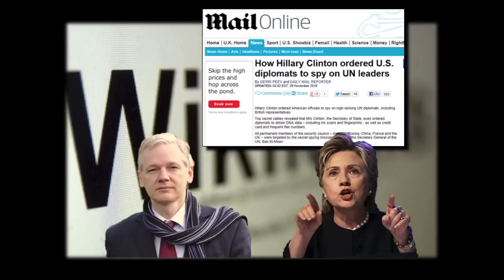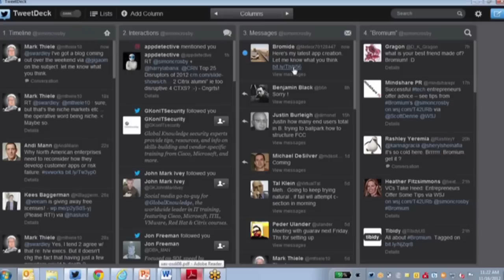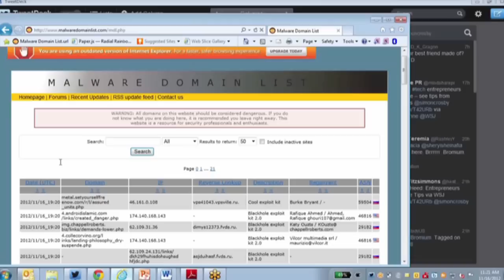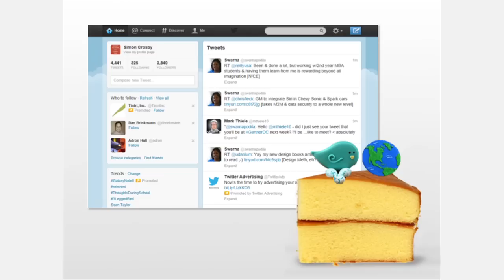Computers that Defend You in Cyberspace: Simon Crosby at TEDxGramercy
Simon Crosby

Cloud builder turned rainmaker innovating at the intersection of humanity and technology; husband, father, sailor and lover of extreme challenges

Lessons from Troy and Byzantium - Computers that Defend You in Cyberspace

We 'live' online almost as vibrantly as we do in the real world, blindly trading intimate minutiae for free apps. But sloppy security gives those with malicious intent easy access. Who are they? What are they after? And what if we could build computers that would defend you by design?